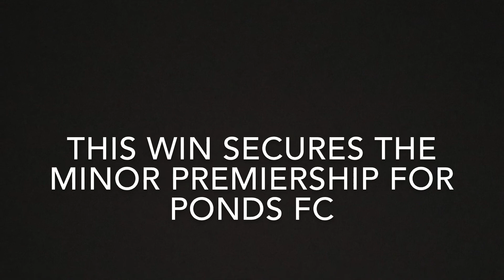BDSFA PREMIER LEAGUE 2018 R21 DOONSIDE FC V PONDS FC 2ND HALF